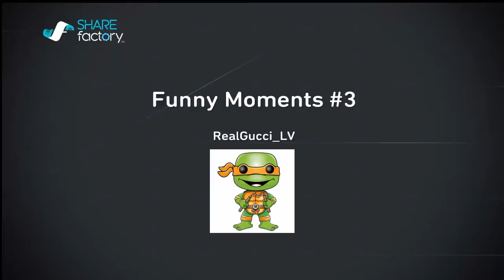GTA Online Funny moments #3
Hooola nanos aqui un nuevo video de GTA de la serie de Funny Moments... Espero que os guste dejéis un "peazo like" y os suscribáis para ver la mejor variedad al mejor precio... Y risas aseguradas.
Nos vemos en el siguiente video chao chao...

Gracias a todos por el apoyo y por ver el video, un gran saludo!

pongo colores y logos muy chulos cada X tiempo